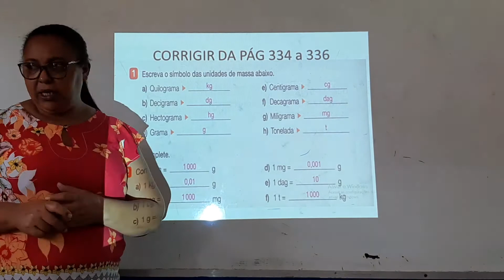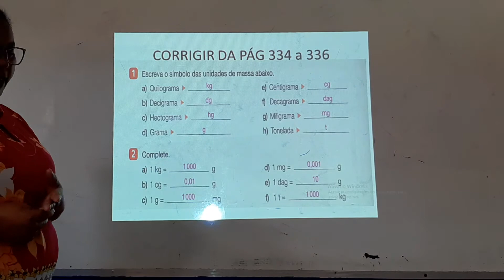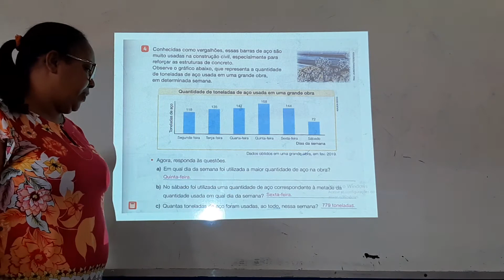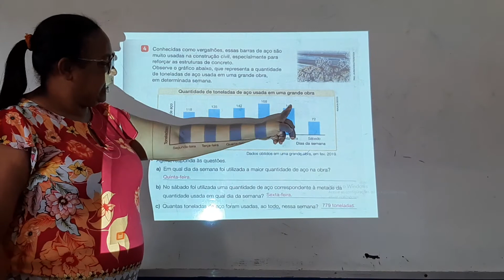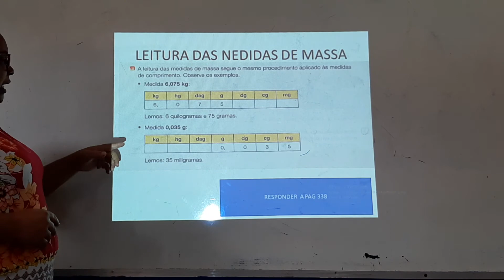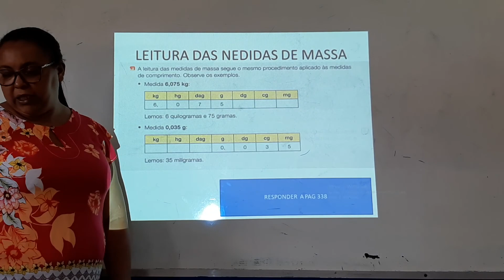geometria 4 ano (24/11)